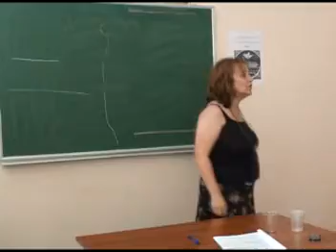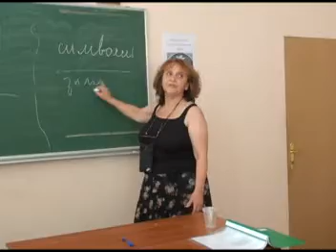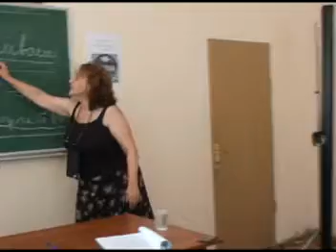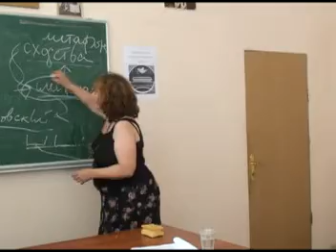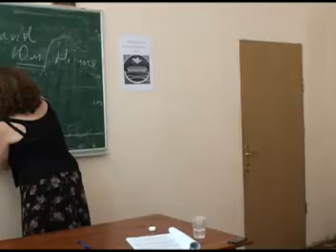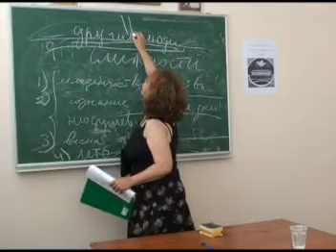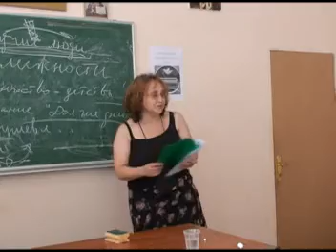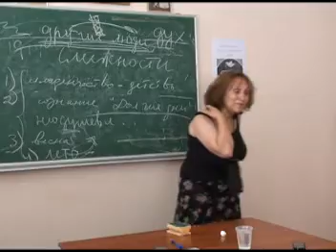Понятие бесконечного в детстве 4 лекция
Глазова Елена Юрьевна (Атланта, США)
Понятие бесконечного в детстве (по Л. Толстому и Пастернаку)
Курс лекций
Киевский летний богословский институт, 2010.
Организатор КЛБИ: Центр Св. Климента — богословское образование для всех желающих.